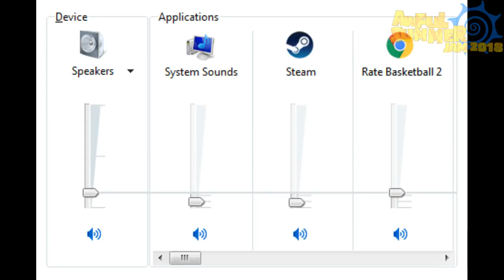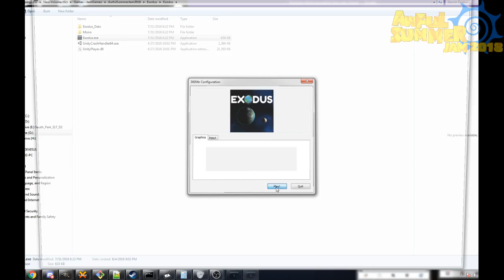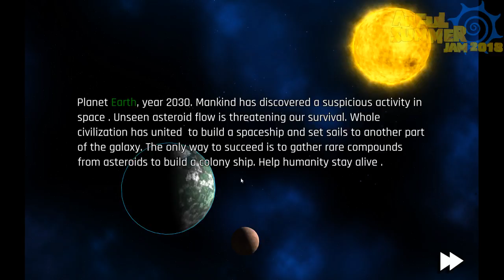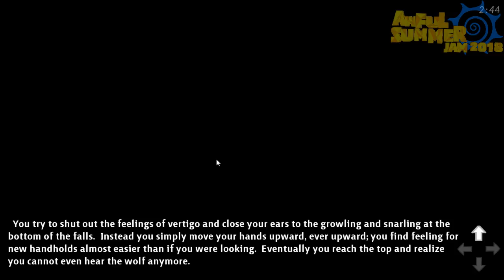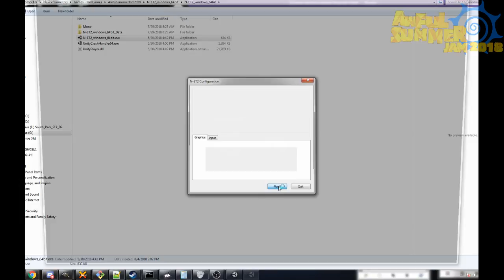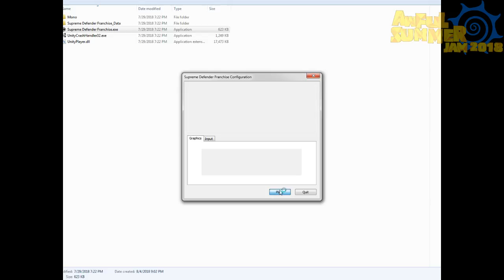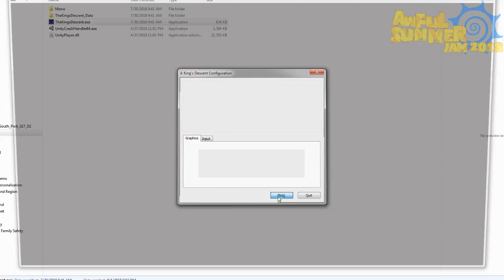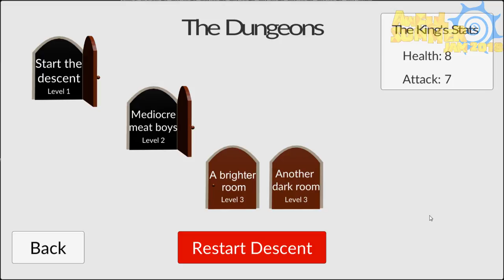Gamejam Stuff Part 1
Part 1 of my playthroughs of the Awful Summer Jam 2018 collection. Sadly the real part 1 expired before I got to upload it... -- Watch live